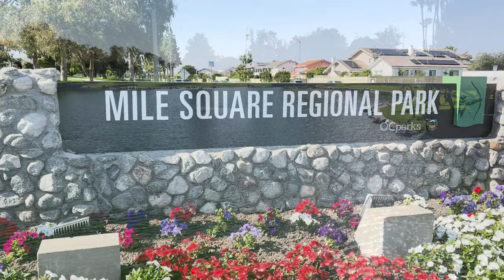Miles Square Park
Miles Square Park in Fountain Valley, CA is a beautiful, lush green oasis of lakes, picnic areas, golf and recreation governed by OC Parks.